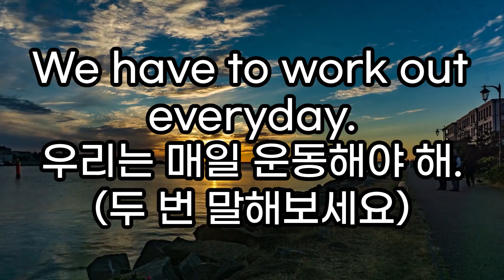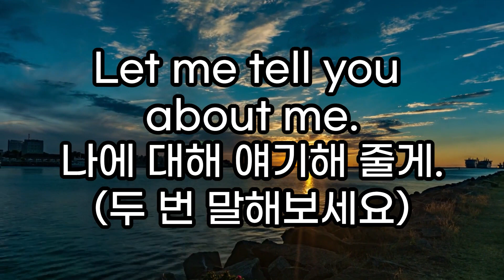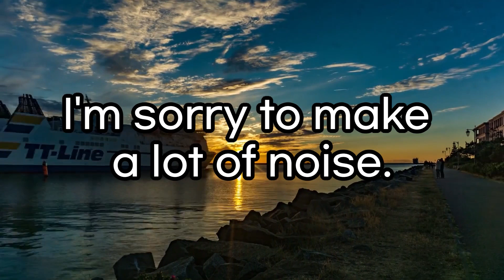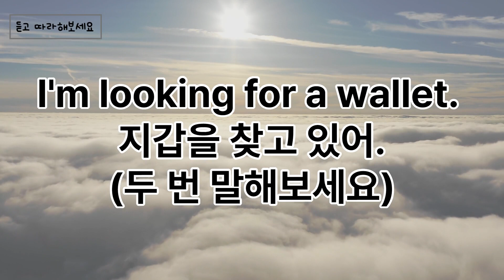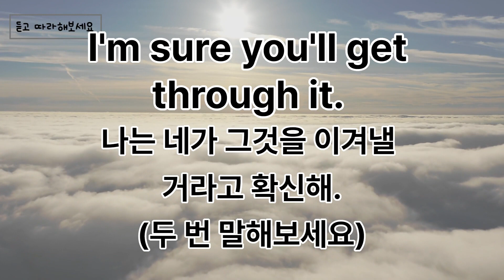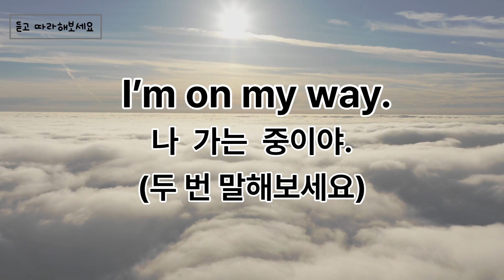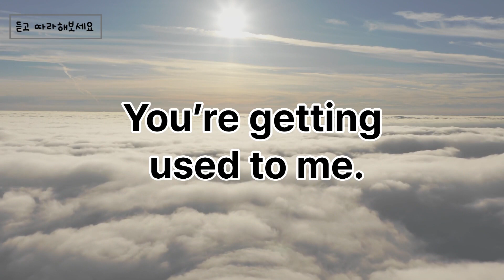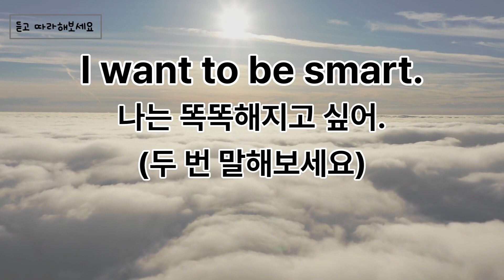[영어독학] 유학없이 영어공부하기 | 무조건 쓰는 기초 패턴 영어 100문장 뽀개기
매일 매일 반복해서 연습하는 것이 포인트입니다

천천히 플레이 되니
듣고 따라해주세요^^